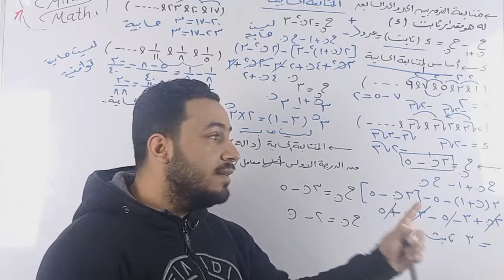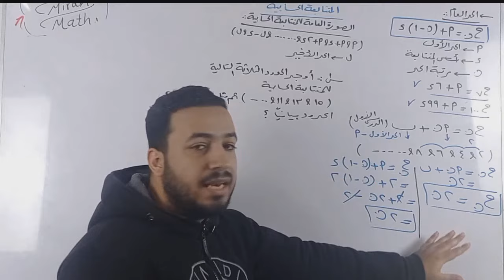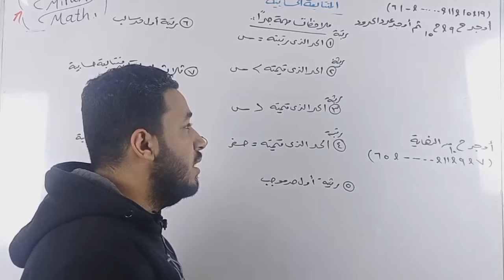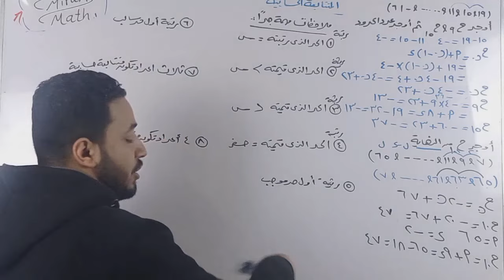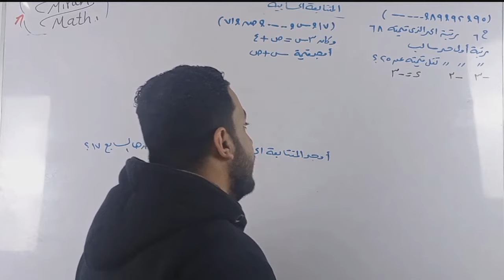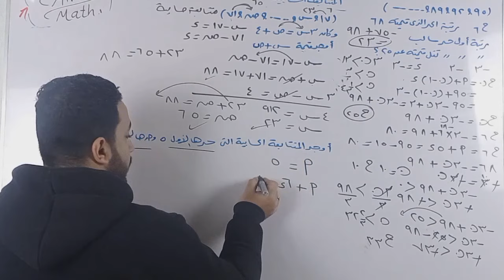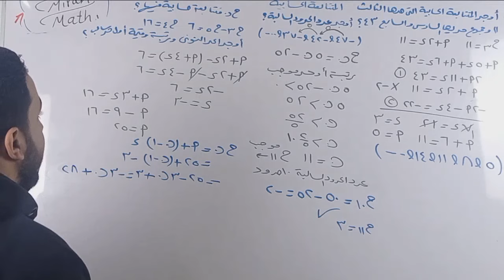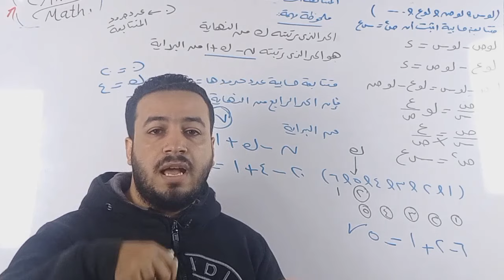المتتابعة الحسابية - الدرس الثالث جبر - الصف الثانى الثانوى علمى وادبى 2022⚡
شرح الدرس الثالث جبر المتتابعة الحسابية لطلاب الصف الثانى الثانوي علمي وادبي الترم الثاني 2022 ⚡

لطلبات الملزمة ابعت رسالة واتس علي الرقم ده : 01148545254